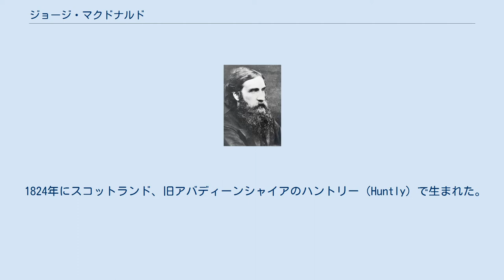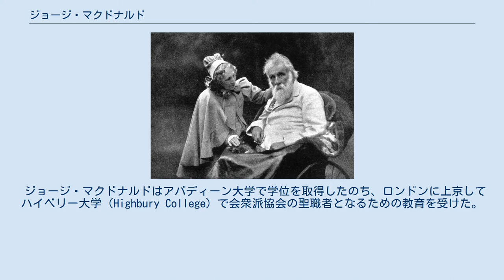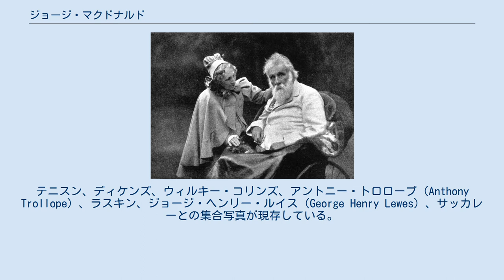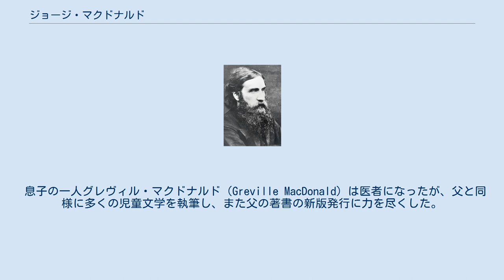ジョージ・マクドナルド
マクドナルド（1880年代の写真） ジョージ・マクドナルド（George MacDonald, 1824年12月10日 - 1905年9月18日）は、スコットランドの小説家、詩人、聖職者。
 日本では、『リリス』などの幻想文学や、『お姫さまとゴブリンの物語』などの児童向けファンタジーの作者として知られる。
 今日ではさほどの知名度は無いが、彼の作品（特に童話とファンタジー小説）はW・H・オーデン、J・R・R・トールキン、C・S・ルイス、マデレイン・レングルらといった作家たちに賞賛されている。
例えば、C・S・ルイスはマクドナルドを自分の「師匠」と呼び、その作品を読んだ経験を次のように語っている。
「ある日、駅の売店で『ファンタステス』を手に取り、読み始めた。二三時間後、私は自分が大いなるフロンティアを横断し終わったことに気付いた」。
G・K・チェスタートンは『お姫さまとゴブリンの物語』を「私という存在を変えた」本だと述べている。
マーク・トウェインも、当初こそマクドナルドを嫌っていたものの、彼と友誼を結んだ。
 1824年にスコットランド、旧アバディーンシャイアのハントリー（Huntly）で生まれた。
父は農家で、1692年の「グレン・コーの虐殺」から逃れたグレン・コー（コー渓谷）のマクドナルド氏族の末裔であった。
この地方に見られるドーリック方言（スコットランド語の北東部方言）は、彼の非ファンタジー小説にも登場する。
 マクドナルドは、会衆派教会とカルヴァン主義の影響下で育った。
だが彼はカルヴァン派の教義には多少、相容れないものを感じていた。
伝えられる所によると、予定説に関する説明を初めて聞かされた時、マクドナルドは突如として泣き崩れたという。
後年の作品"Robert Falcone"、『リリス』などからは、神の救済が一部の人間にしか約束されていないという思想に対する嫌悪が読み取れる。
 ジョージ・マクドナルドはアバディーン大学で学位を取得したのち、ロンドンに上京してハイベリー大学（Highbury College）で会衆派協会の聖職者となるための教育を受けた。
 1850年、ウェスト・サセックス州アランデル（Arundel）で牧師の口を得たが、彼の説教は不人気で、給料を半分に減額された。
その後マンチェスターで職を得たが、健康上の理由で辞職。
アルジェに短期間の逗留をした後、ロンドンに移住。
マクドナルドは一時、雑誌"Good Words for the Young"の編集者としても働いた。
1872年から73年にかけてはアメリカで講師としても成功した。
 晩年（1901年）の写真 ファンタジーの『ファンタステス』『お姫様とゴブリンの物語』『北風のうしろの国』『リリス』、児童向けの『かるいお姫さま』『黄金の鍵』『きえてしまった王女』はマクドナルドの代表作である。
「私は子供のためではなく、子供の心を持った人……5歳だろうと、15歳だろうと、75歳だろうと実年齢は関係ない……のために書くのだ」とマクドナルドは記している。
 彼はルイス・キャロルの助言者でもあった。
『不思議の国のアリス』の公刊をキャロルに勧めたのはマクドナルドである。
 ジョン・ラスキンの友人でもあり、ラスキンとローズ・ラ・トゥーシュ（Rose La Touche）の付き合いにおいては仲人役を務めた。
 マクドナルドは当時の文学界の大物たちと手広く交際していた。
テニスン、ディケンズ、ウィルキー・コリンズ、アントニー・トロロープ（Anthony Trollope）、ラスキン、ジョージ・ヘンリー・ルイス（George Henry Lewes）、サッカレーとの集合写真が現存している。
アメリカのロングフェロー、ホイットマンとも友人であった。
 1877年、王室費から年金を授与される。
1905年にサリー州アシュテッド（Ashtead）で死亡。
火葬の後、北イタリアのボルディゲーラに埋葬された。
 彼は人間というものを探求するための文学的手法としてファンタジーを利用した。
この手法は上でも触れたC・S・ルイスやJ・R・R・トールキン、マデレイン・レングルらに大きな影響を与えた（ちなみにルイスは1945...